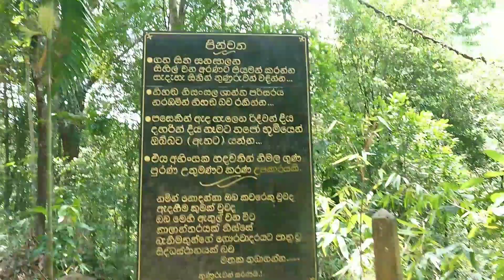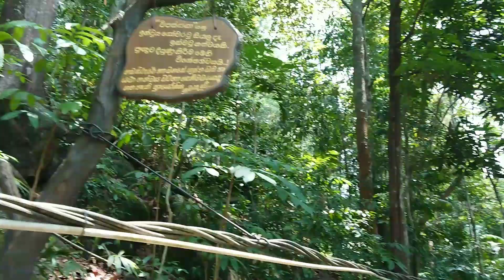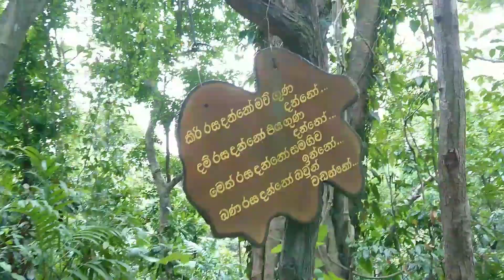නාච්චිමලේ ඇළ දිගේ (නම්බපාන ඇළ දිගේ)04 කොටස නාච්චිමලේ රයිගම රාජධානිය.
රයිගම් උඩුගහ පත්තුව හරහා ගලායන නම්බපන ඇළ නොහොත් නාච්චිමලේ දොළ දිගේ ගමන් ගත් සෞදර්යත්මක චාරිකාව. සදාහරිත කදුකර තෙත්  වනාන්තය මැද පිහිටි නාච්චිමලේ මඩකඩ ආරණ්‍ය සේනාසනය නිස්කලංක සුන්දරත්වය ඔබ‍ට මේ වැඩසටහන හරහා දැකගත හැකිය.

ඉදිරිපත් කිරීම - ජානක තරංග ආරියරත්න
කැමරා කරණය - තිලිණ චතුරංග සහ මලීෂ සත්සර.
සංස්කරණය -මලීෂ සත්සර